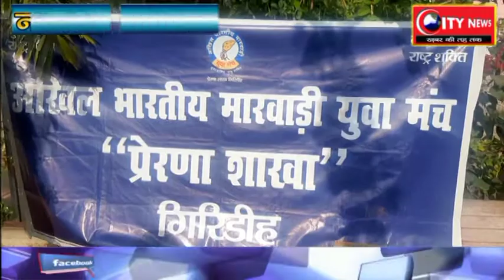गिरिडीह--गरीब बच्चों के साथ न्यू ईयर सेलिब्रेट किया प्रेरणा शाखा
चन्दन पांडेय की रिपोर्ट